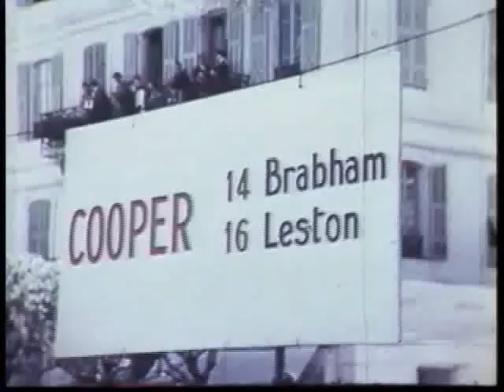F1Review GP Monaco 1957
apresenta o GP de Mônaco de 1957.